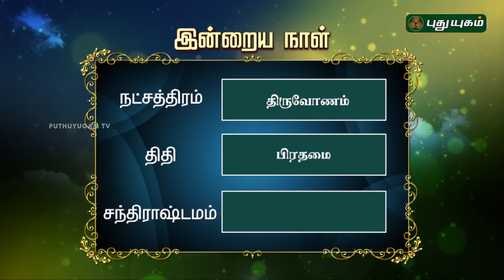இன்றைய தினம் | 28/07/2018 | Puthuyugam TV